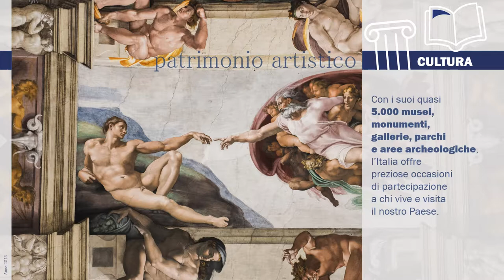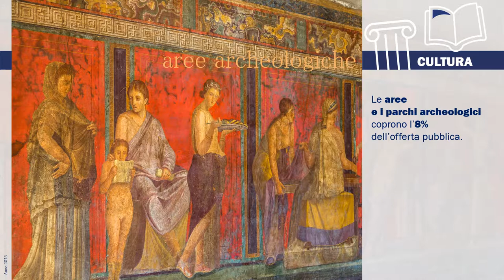Cultura, la nostra “grande bellezza”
Sappiamo bene di avere un patrimonio culturale enorme, ma esaminiamolo più da vicino, numeri alla mano.

Musei, complessi monumentali, gallerie, parchi archeologici e biblioteche: l’Italia ha un patrimonio diffuso quantificabile in 1,7 musei o istituti similari ogni 100 km2.